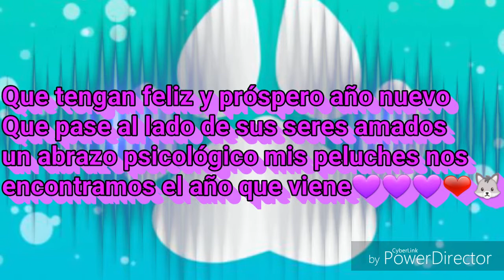Feliz Año Nuevo!!!🎁🎁❤❤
Gracias por estar conmigo estos últimos meses por seguirme y darme apoyo viendo mis vídeos.
No son lo mejor pero prometo mejor cada vez más.
Bendiciones y que sus deseos y propósitos se cumplan en este 2018